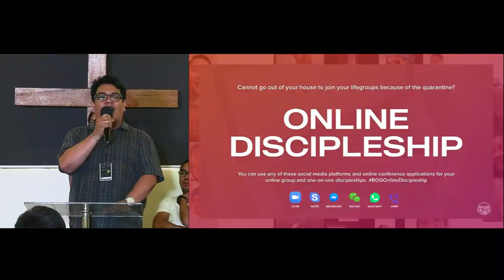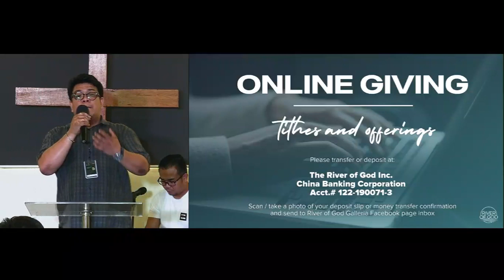Worship Celebration - Ps. Rachel Sanchez - March 22, 2020